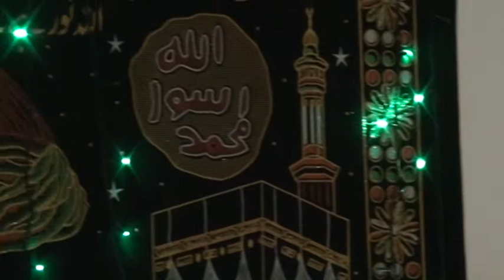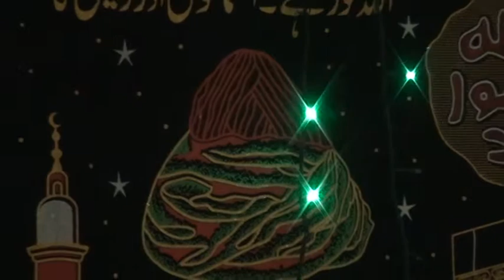SULTAN SHAH SAAB & SHAKIL BAPU MEHFIL@GARIB NAWAZ,GHULAM MUSTAFA QADRI SAJID QADRI NISAR AWAIS QADRI